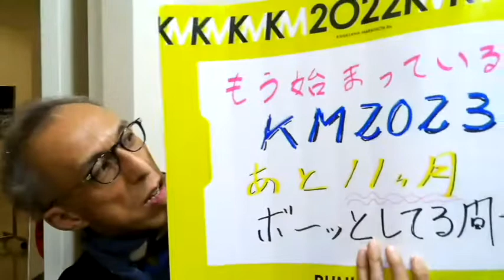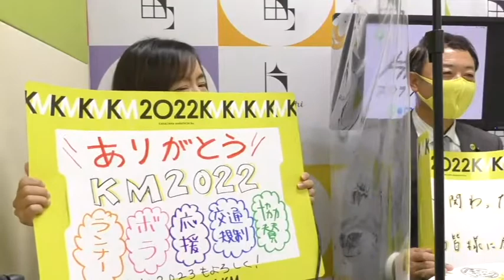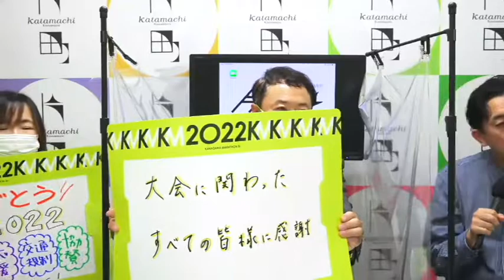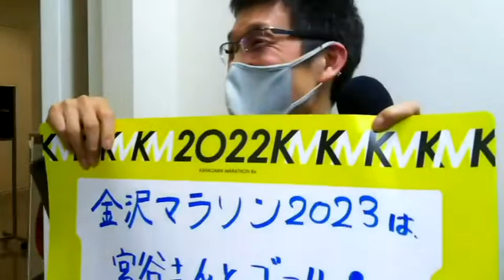ランナー、スタッフ、応援者の皆さんに感謝！金沢マラソン2022終了、それぞれの想い。2023大会に向けて既にスタート！抽選で金沢マラソンタオルをプレゼント 片町☆スクランブルナイト vol.111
金沢マラソン2022